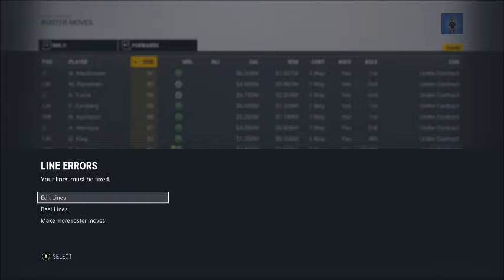NHL 17 Colorado Avalanche Franchise Episode 9: EXPLOSION! & Remaking the Old Avalanche